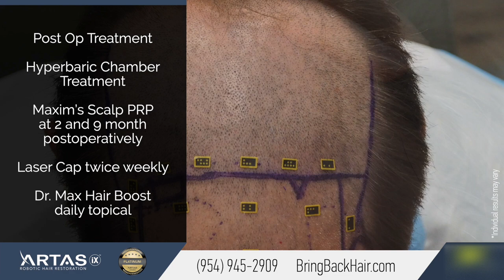ARTAS iX Robotic Hair Transplant at Hair By Dr. Max, 1500 FUE Grafts. Fort Lauderdale, FL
Millions of people experience various degrees of hair loss, hair thinning, alopecia or baldness, and are searching for the best in advanced hair restoration.

In fact, we have patients from all parts of Florida – including Fort Lauderdale, Miami, Hollywood, Boca Raton, Naples, West Palm Beach, Orlando, Fort Myers, Tampa.

ARTASiX® takes hair transplantation to a whole new level by achieving maximal results previously thought impossible: in addition to natural looking results, a minimally invasive procedure and fast recovery, it is also a lot more accurate and precise than any human. This makes the ARTAS® cost is well-worth the investment, and the ARTAS® reviews speak for themselves. ARTAS® patients experience virtually no side effects.

Dr. Chumak strives for optimal results and often includes complementary procedures such as  scalp PRP and laser cap treatment at no cost to the patient who is undergoing the ARTAS® hair restoration.

Our patient Michael is another happy patient at Hair By Dr. Max, where satisfied patients are a testament to Dr. Max’s surgical skills and experience, use of newest technologies and the gentle care of his staff.

You can view more ARTAS before and after hair transplant photos at BringBackHair.com

or visit us at Hair By Dr. Max, Restoration Center

551 North Federal Highway, suite 800, Fort Lauderdale, FL

or